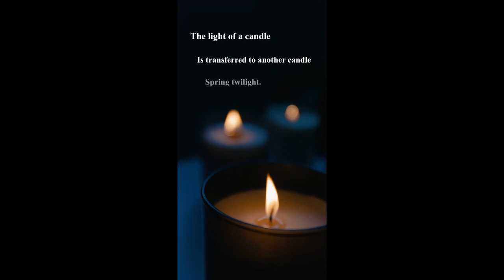“Lighting One Candle” by Yosa Buson (Inspirational haikus poems)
Beautiful, unusual and very voluminous poems in the hokku style are a source of inspiration and motivation for thousands of people around the world! May you also get this powerful charge of energy and emotions, which is enclosed in just three lines! All a fair wind and wonderful strong poetry!

Thank you for your activity! I will release even more new videos with inspirational and motivating verses! I try to develop my skills! And I need your support!